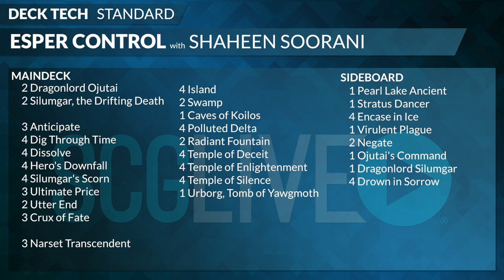SCGINVI: Deck Tech - Esper Control with Shaheen Soorani | Standard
From SCG Richmond on March 27th, 2015